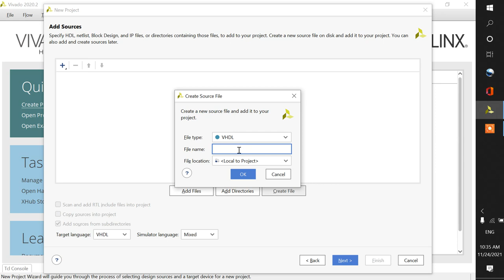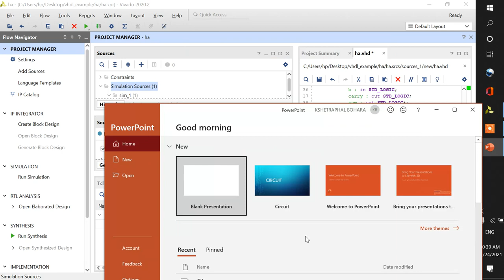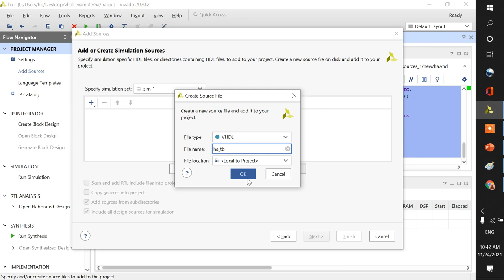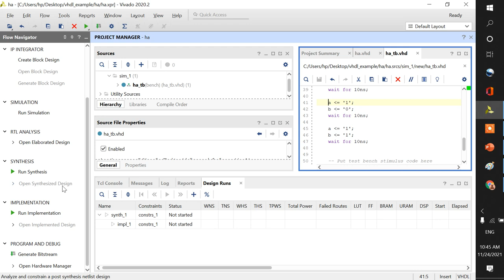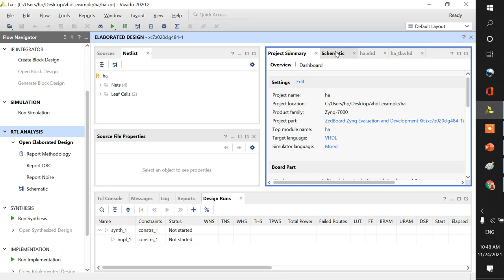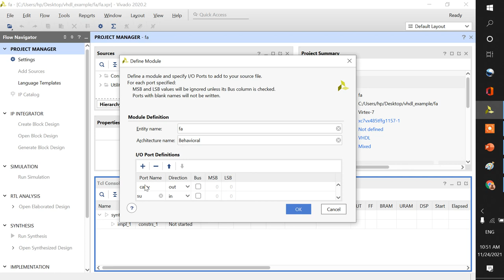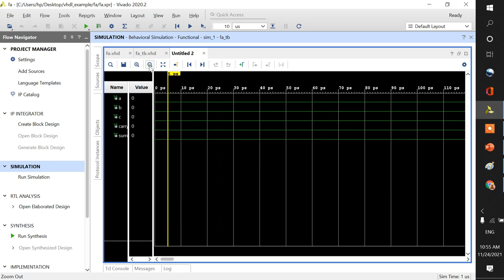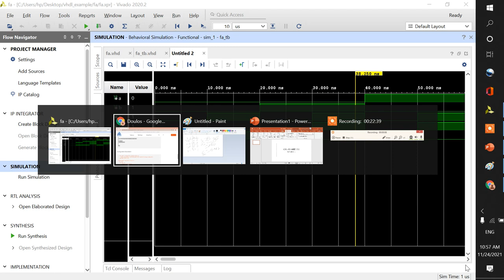half adder and full adder in VHDL using Xilinx Vivado